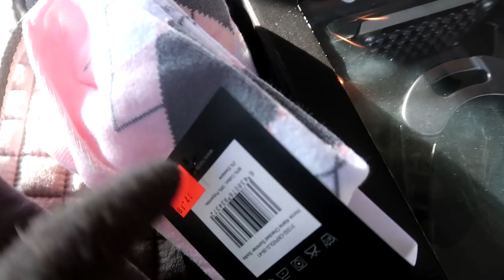CHRISTMAS TACK SHOPPING AND HAUL! Day 340 (12/19/19)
DaybyDayVlogs
110 North Front Street - A3,
Suite #213
Belleville, Ontario, K8P 0A6
Canada